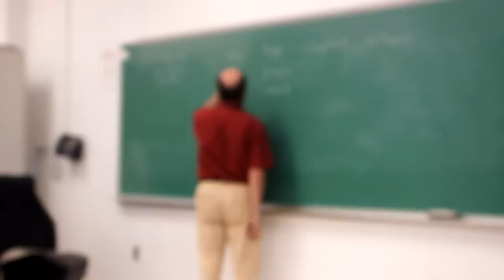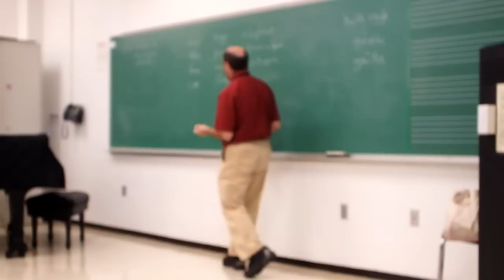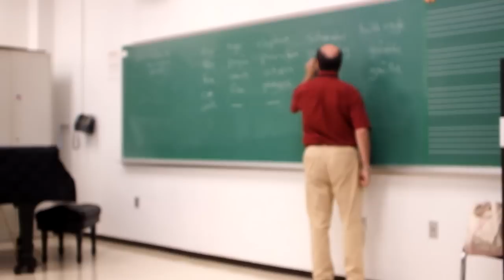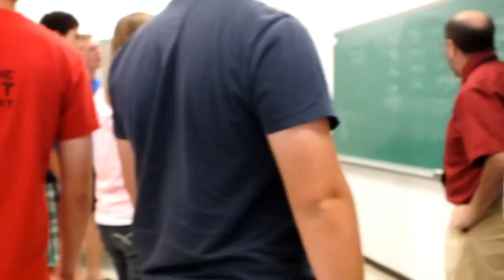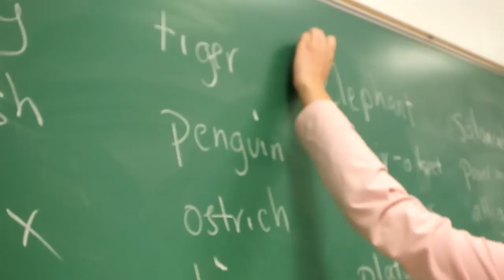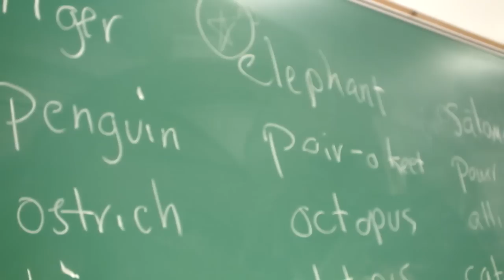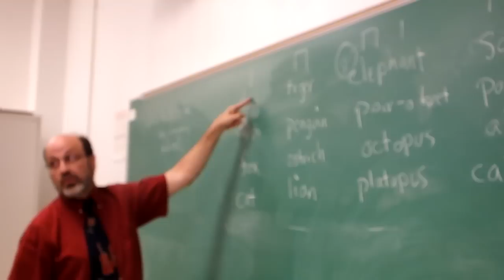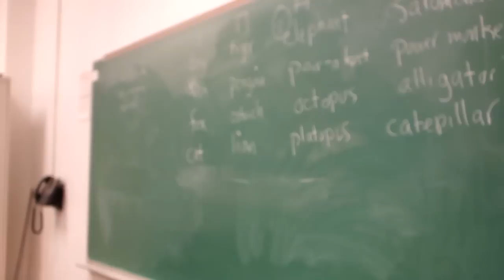Rob Amchin—-University of Louisville—A rhythm lesson using animal names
Music education majors having their first look at exploring rhythm using names of animals.  They especially liked having "power monkeys" in the word chain they created.  It eventually became a 3-part round.